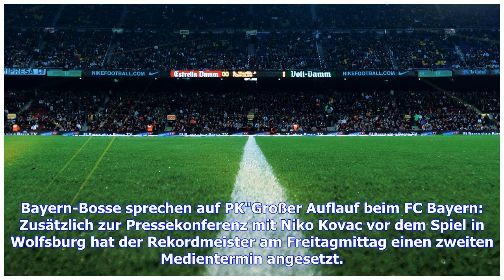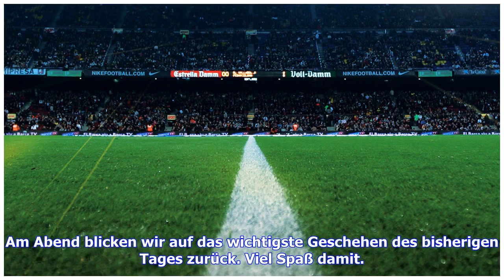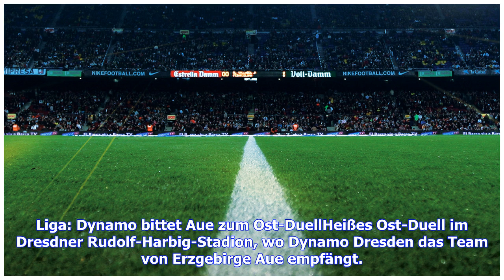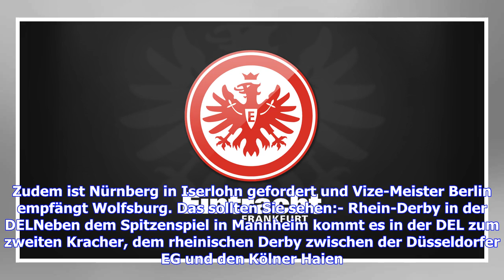Sport-Tag: Bundesliga mit Frankfurt und Düsseldorf, Rhein-Derby in der DEL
Am Freitag nimmt der Fußball wieder Fahrt auf. In der Bundesliga empfängt Eintracht Frankfurt die Fortuna aus Düsseldorf und möchte den vierten Sieg in Serie. In Dresden kommt es am Abend zum Ost-Duell zwischen Dynamo und Erzgebirge Aue. Bayern-Bosse sprechen auf PK"Großer Auflauf beim FC Bayern: Zusätzlich zur Pressekonferenz mit Niko Kovac vor dem Spiel in Wolfsburg hat der Rekordmeister am Freitagmittag einen zweiten Medientermin angesetzt. Zu diesem Anlass werden Vorstandschef Karl-Heinz Rum...